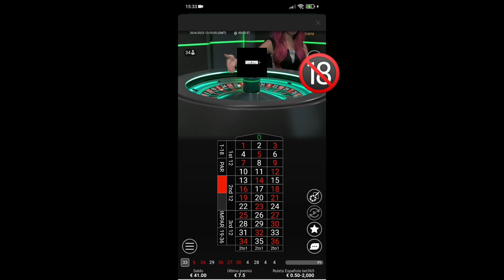METODO ROULETTE 💵📉 COME GUADAGNARE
Giocare sempre con responsabilitá 🔞 la rouletta come tutti i giochi d'azzardo sono stati creati únicamente per GUADAGNARE !!